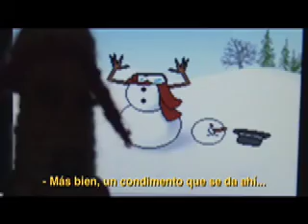Broken Clown Plus / Saludo navideño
Broken Clown Plus / Saludo navideño Medinamo el blog.

Video navideño realizado en GUILLERMO HARBOR ANIMATION STUDIOS.

Dirección general: Medinamo™.
Diseño de personajes: Miriam Ramírez.
Asesoría general: Pamela Pizarro.
Voces: Lars Afchtsëiws.

Feliz Navidad. Medinamo el Blog. 2008 / 2009.